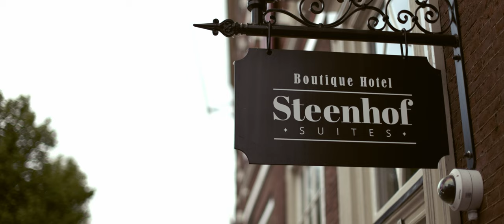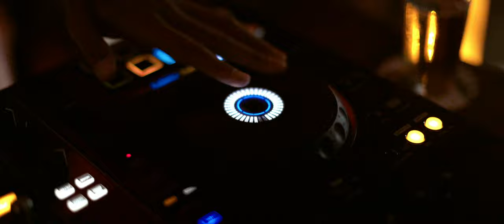Most ROMANTIC CITY Wedding in the Netherlands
Join the city chic celebration of Kim and Thomas at Brasserie de Poort in Leiden!  Kim slayed in a Lillian West dress from Taft & Tule, while Thomas wore a red suit from L’ Atelier Amsterdam. We took their love to the streets of Leiden for some cool couple photos. Ready for a vibe-filled city wedding? Big thanks to Kim and Thomas.

📸 Gear Used:
Nanlite pavotube
Loupedeck CT
Speedlight Pro Foto A10
Canon EOS R5
Canon EF 35mm f/1.4L II USM
Canon EF 50mm 1.2
Canon EF 85mm 1.2 II
PolarPro 82mm Peter McKinnon Variable ND Filter (2-5 Stop)
Manfrotto Tripod
GoPro HERO 12
Dark variable ND filter Freewell
Photo & video Harness
Sony tough SD card
Canon 15-35 mm
CF express card
DJI Mini 4 Pro Drone

🔗 Vendors:
Photo and Film: Roy van der Wens
Wedding venue: Brasserie de Poort en Steenhof
Wedding dress supplier: Taft & Tule
Wedding dress: Lillian West
Suit: L’Atelier Amsterdam
Make-up: Le cignon bruidsstylist
Flowers: Bloemetje van Alis
Rings: Juwelier Trossèl
Styling:  Lots of love styling